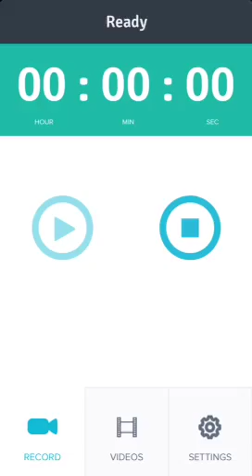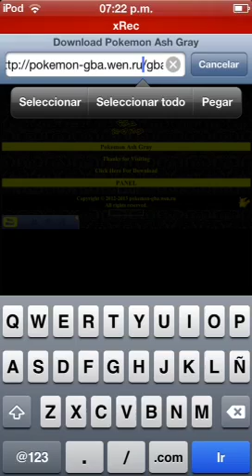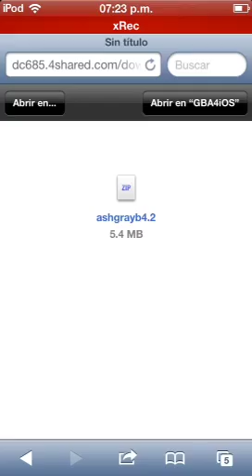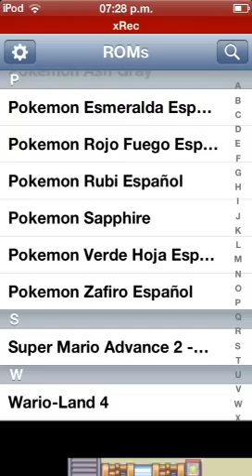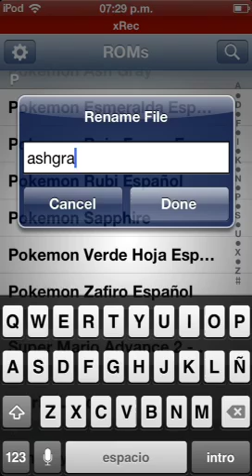Pokemon Ash Gray para GBA4ios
--- link de la descarga del juego